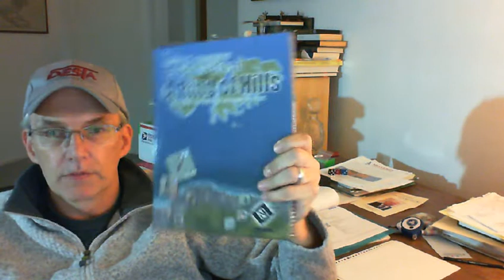LNL Ring of Hills The Burbs...and why I'm frustrated for LNLP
Quick update on tonites play... and some thoughts about the whole LOF14 conversation.